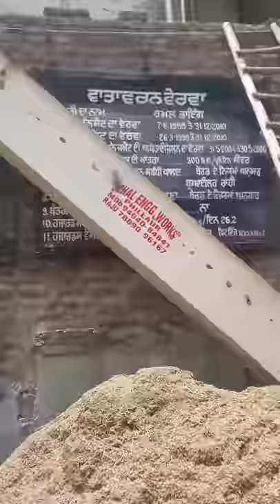एलीवेटर एंड कन्वेयर बनाने के लिए संपर्क करें9464084841